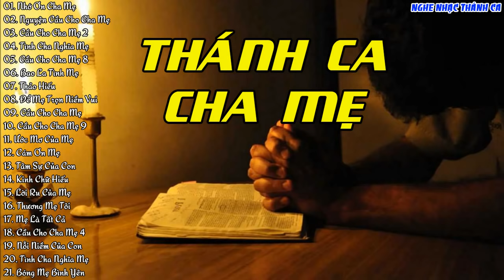TUYỆT ĐỈNH THÁNH CA CHA MẸ | Thánh Ca Cầu Cho Cha Mẹ Hay Nhất Không Còn Nước Mắt Để Khóc Khi Nghe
01. Nhớ Ơn Cha Mẹ
02. Nguyện Cầu Cho Cha Mẹ
03. Cầu Cho Cha Mẹ 2
04. Tình Cha Nghĩa Mẹ
05. Cầu Cho Cha Mẹ 8
06. Bao La Tình Mẹ
07. Thảo Hiếu
08. Để Mẹ Trọn Niềm Vui
09. Cầu Cho Cha Mẹ
10. Cầu Cho Cha Mẹ 9
11. Ước Mơ Của Mẹ
12. Cám Ơn Mẹ
13. Tâm Sự Của Con
14. Kinh Chữ Hiếu
15. Lời Ru Của Mẹ
16. Thương Mẹ Tôi
17. Mẹ Là Tất Cả
18. Cầu Cho Cha Mẹ 4
19. Nỗi Niềm Của Con
20. Tình Cha Nghĩa Mẹ
21. Bóng Mẹ Bình Yên